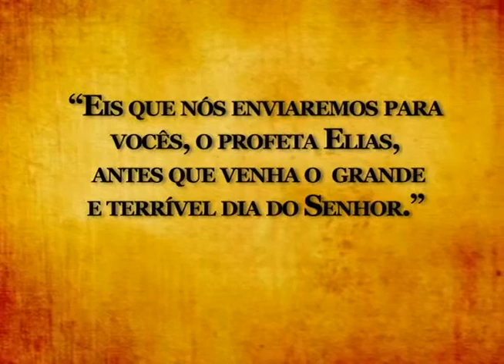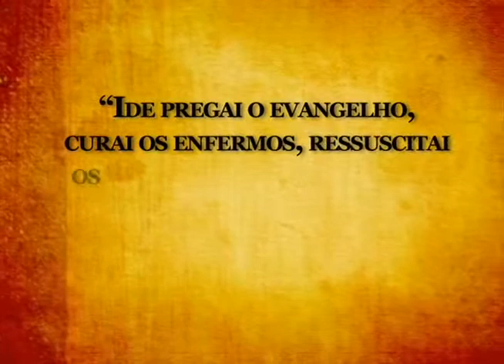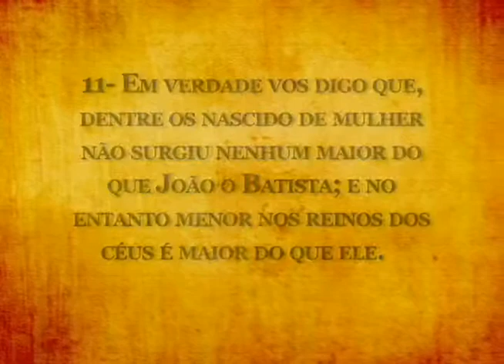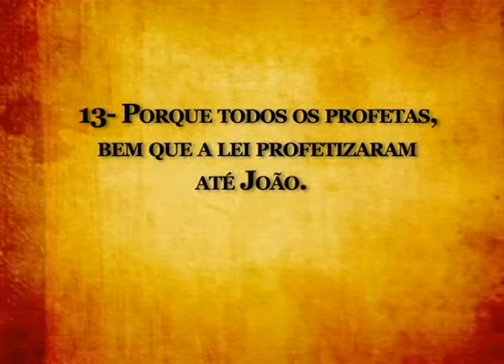Abrindo a Bíblia - Reencarnação no Novo Testamento (03/12/2008) - Parte 2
No Novo Testamento, no livro de Mateus capitulo 7 V. 11 em diante, fala sobre João o Batista, que foi reencarnado do Profeta Elias.